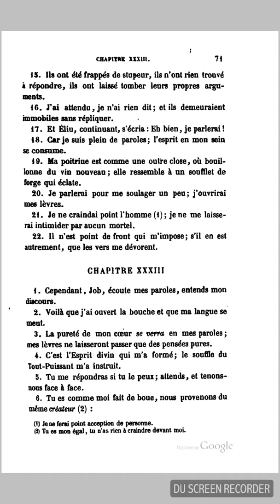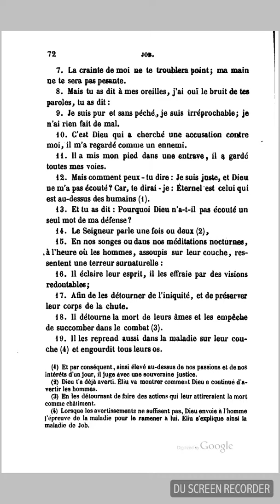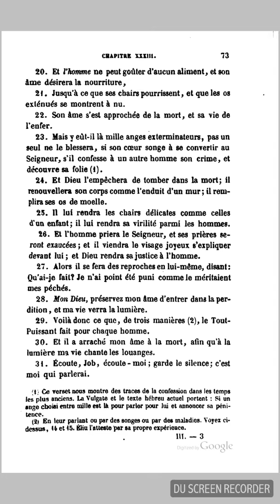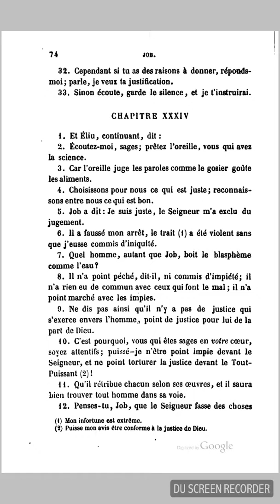Bible Septante - Job 33